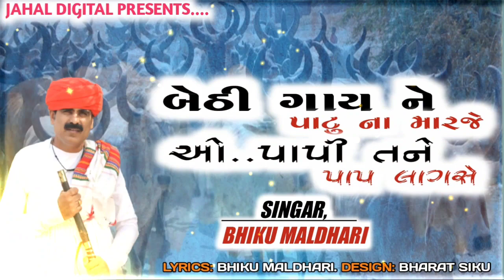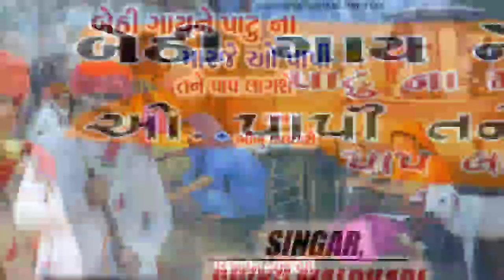BETHELI GAY NE PATU NA MARJE | બેઠેલી ગાય ને પાટું ના મારજે | O PAPI TANE PAP LAGSE |BHIKHU MALDHARI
SINGER: BHIKHU MALDHARI
RECORDING : DESI ROCK STUDIO, AHEMDABAD
DESIGN : DHRUV MEU | BHARAT SIKU
TECHNICAL SUPPORT : RUTUL BODLA